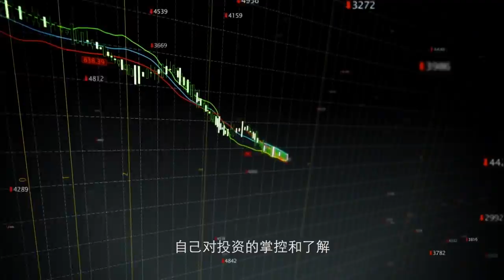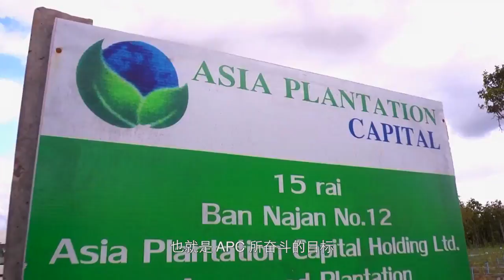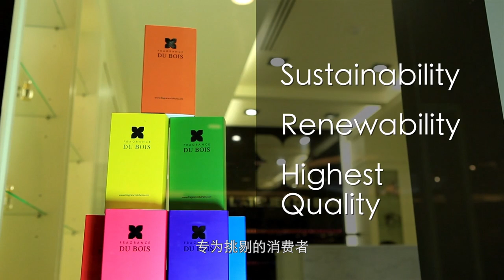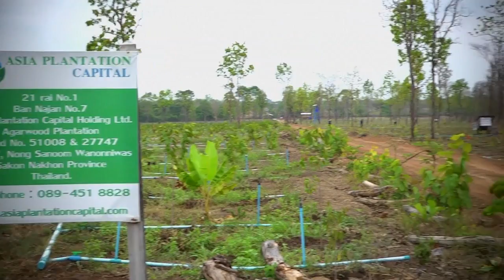Asia Plantation Capital Corporate Video (Mandarin)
About Asia Plantation Capital

Established officially in 2008, although operating privately since 2002 the group now have plantations and agricultural investment projects on 4 continents with operational projects at various stages from start-up to fully operational plantations and farms.

Forestry Investment Management Services

The Asia Plantation Capital Group have provided sustainable management services to the global forestry investment and agricultural sector for over 10 years.

Forestry investments, agricultural investments and plantation investments have changed over the last decade to become part of both large and small investors' portfolios, and have changed from being considered an alternative investment to more mainstream and are now an essential component of many institutional and pension growth funds.

Corporate, Social Responsibility and Sustainable Investment

Our mission is to become the leading operator of sustainably managed forestry and agricultural plantations, from project evaluation through to plantation management and forestry product distribution. We believe corporate responsibility is not just about securing profit for shareholders and investors, but also to contribute positively to society and the environment.

Plantation Managers & Advisors

The Asia Plantation Capital Group act as plantation and agricultural investment managers and advisors to several Private Equity Funds that focus on the forestry, farming and renewable energy investment sectors. Plantation and biological assets currently owned and/or under management on behalf of private clients are in excess of US$400 million and forecast to rise to over $1 Billion over the next decade.